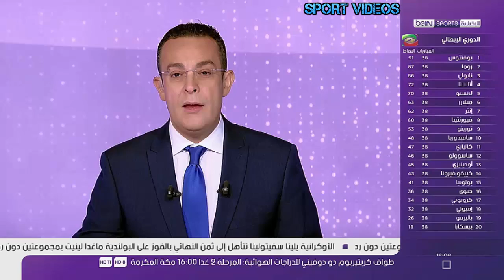مباشرة من مدريد .. احتفالات رائعة لنجوم الريال مع الجماهير بعد التتويج باللقب الأوروبي 12